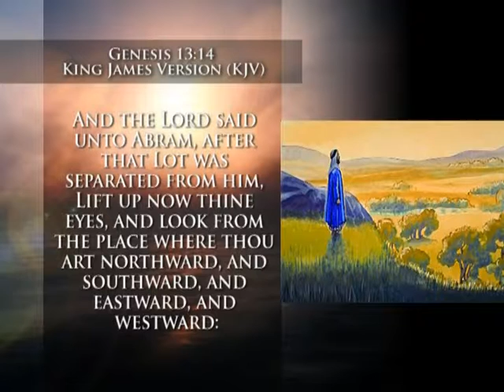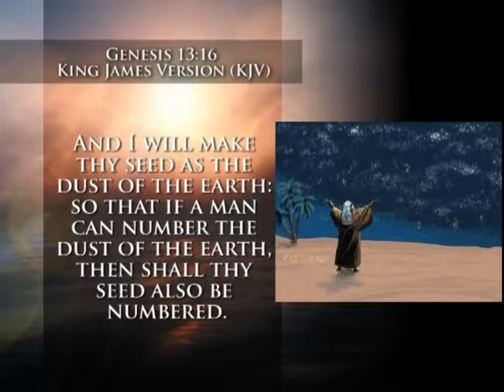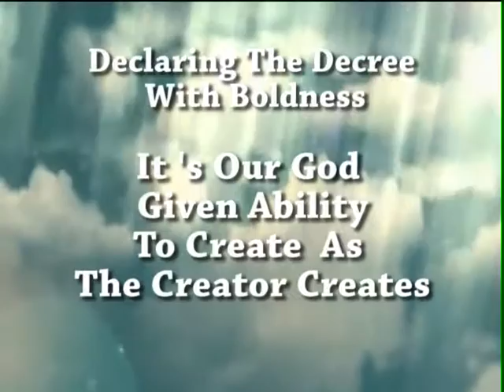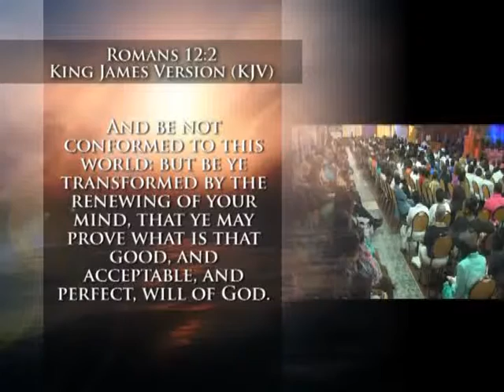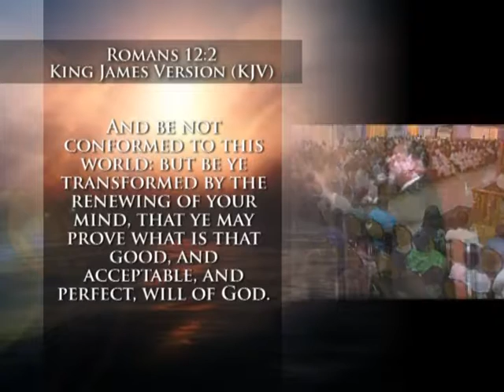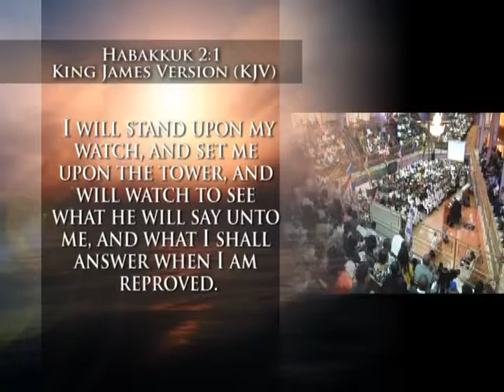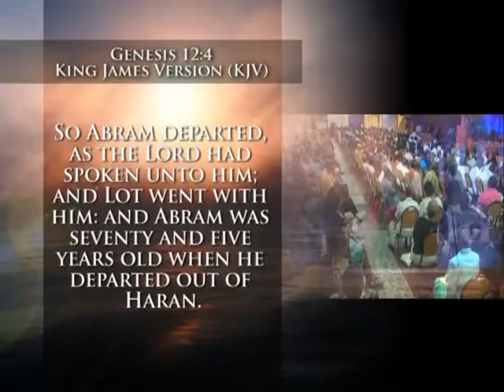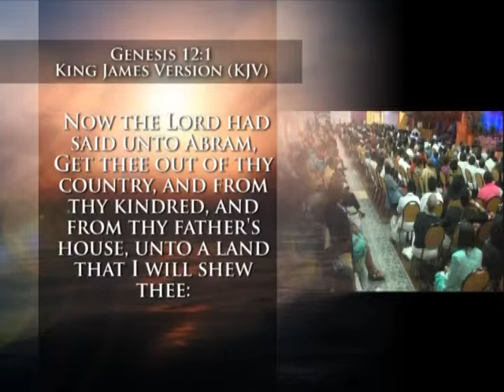Bishop Gary George - faith pictures part 1